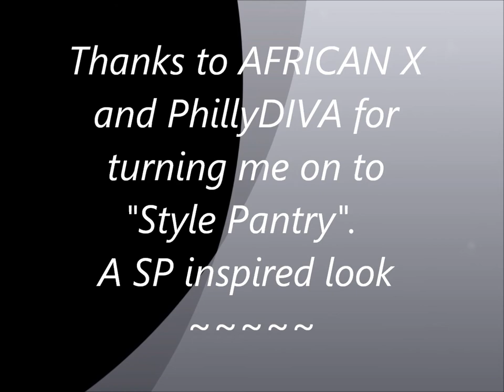OOTD A Look Book inspired by STYLE PANTRY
STYLE PANTRY was recommened by PhillyDiva and AfricanExport, so I checked it out and I absolutely love her Blog .  Now even though her style is  on a smaller frame from us Goddess girls,  I wanted to show that we too can acheive this look that will not only compliment, but is affordable and comfortable.  Thank you so much and enjoy.  Cynthia